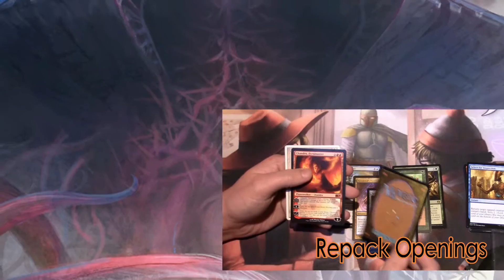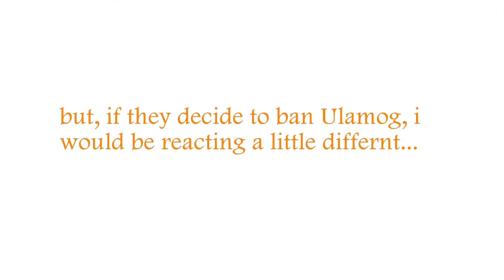Guy Flips out over WOTC Ban List in Standard!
Guys reaction on 1/10/17 to ban list in standard.